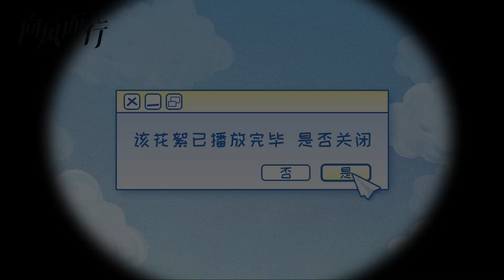【向风而行】花絮：谭松韵烫嘴台词挑战 | Flight to You - Behind the Scenes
►剧集信息：
导演: 王之
主演: 王凯 / 谭松韵 / 刘畅 / 晏紫东 / 邵羽柒 / 周奇奇 / 波子橙 / 刘钧 / 成泰燊 / 郭晓燃 / 王策
类型: 剧情
制片国家/地区: 中国大陆
语言: 汉语普通话
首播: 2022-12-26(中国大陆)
集数: 39
又名: 云过天空你过心